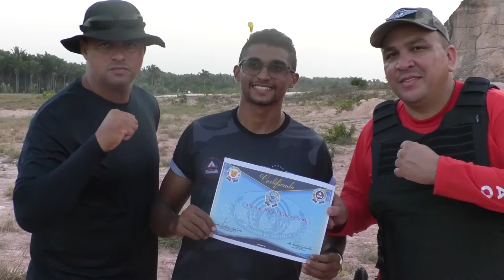Encerramento do curso de manuseio de arma de fogo para guardas municipais